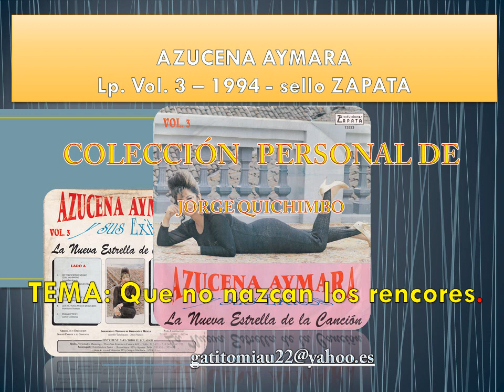AZUCENA AYMARA - QUE NO NAZCAN LOS RENCORES (Lp. Vol. 3 - 1994 sello ZAPATA)